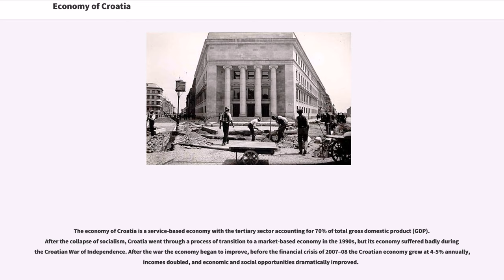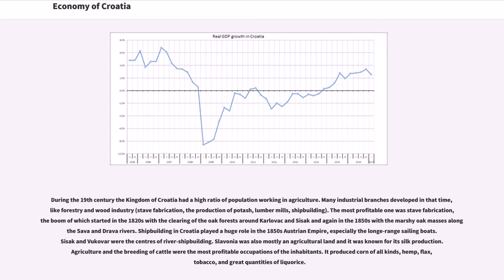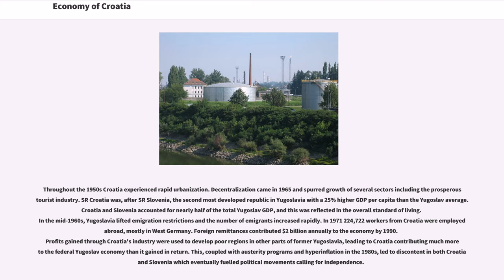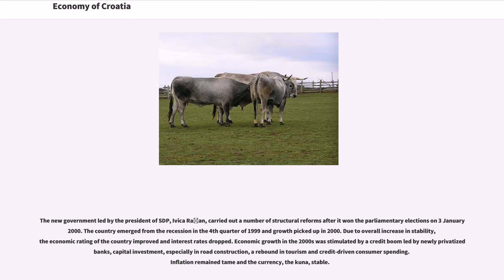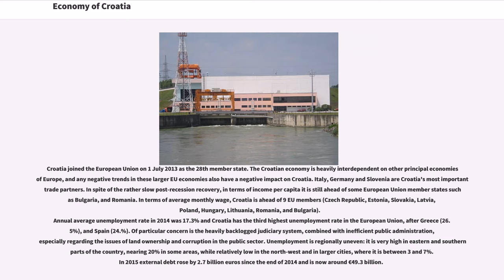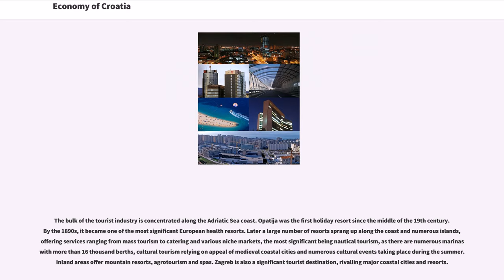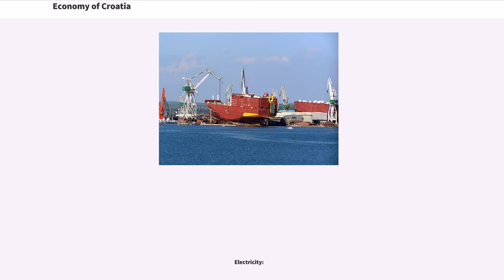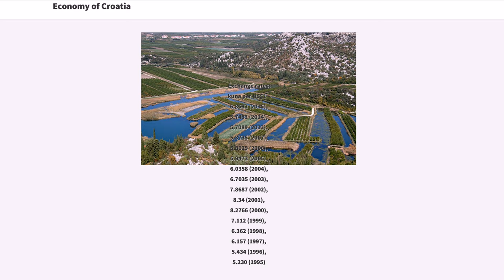Economy of Croatia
The economy of Croatia is a service-based economy with the tertiary sector accounting for 70% of total gross domestic product (GDP). After the collapse of socialism, Croatia went through a process of transition to a market-based economy in the 1990s, but its economy suffered badly during the Croatian War of Independence. After the war the economy began to improve, before the financial crisis of 2007–08 the Croatian economy grew at 4-5% annually, incomes doubled, and economic and social opportunities dramatically improved.

Croatia joined the World Trade Organization in 2000, NATO in 2009 and became a member of the European Union on 1 July 2013. Croatian economy was badly affected by the financial crisis which, together with slow progress of economic reforms, resulted in six years of recession and a cumulative decline in GDP of 12.5%. Croatia formally emerged from the recession with 3 continuous quarters of GDP growth in Q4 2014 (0,3%), Q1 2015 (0,5%) and Q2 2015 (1,2%). Croatia's economy is expected to continue growing in 2018, similar to the growth in 2017 (around 3%). A declining unemployment rate together with a strong tourist sector—supported by important investments to expand tourism capacity—should continue to underpin consumer spending in 2018. Growth is set to remain robust and broad-based in 2017. However, economic activity is expected to lose some of its momentum over the next two years and the volume of GDP is only set to return to its precrisis level in 2019. The potential negative impact on growth of the ongoing Agrokor restructuring is still looming. The unemployment rate is set to continue falling, albeit at a slowing pace as employment growth and outbound migration ease. The general government deficit is projected to remain stable, but with the economy still growing above its potential, the structural balance is set to deteriorate.

The indu...